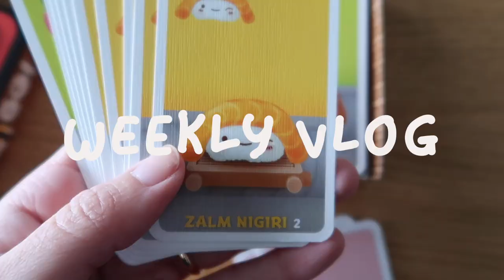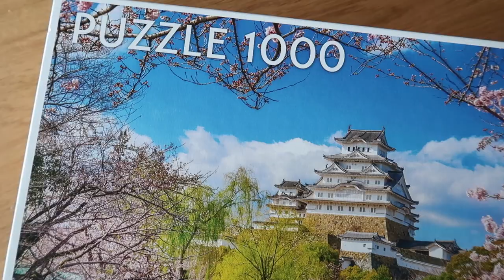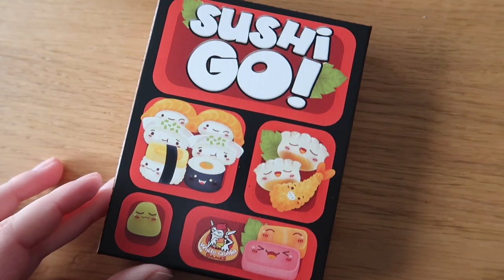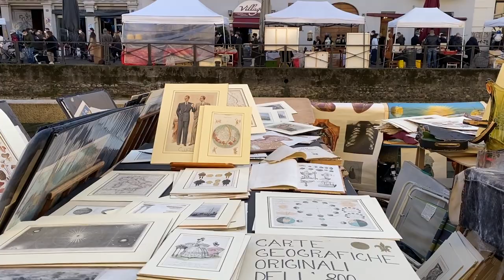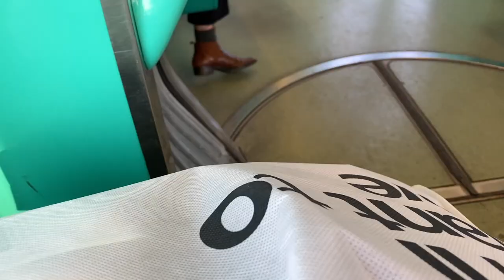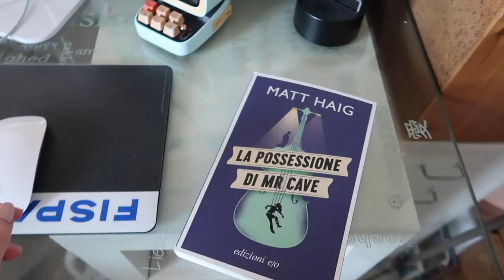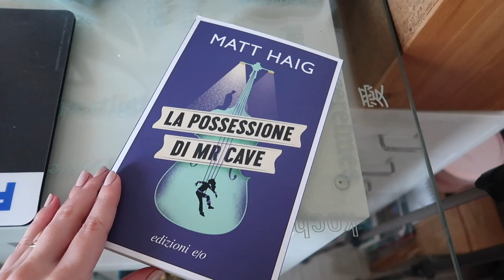Una vita come tante e tempo di qualità | VLOG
San Valentino si avvicina e per me è sempre stata una scusa per passare del tempo di qualità assieme alle persone per me importanti. Ecco perché ho cercato di ricreare un appuntamento a casa facendo shopping su Wish. Avete il 20% di sconto sui vostri acquisti con il codice chibiistheway valido fino al 9 febbraio incluso